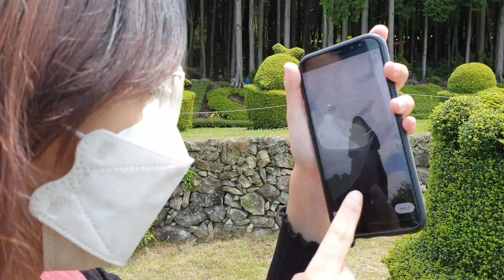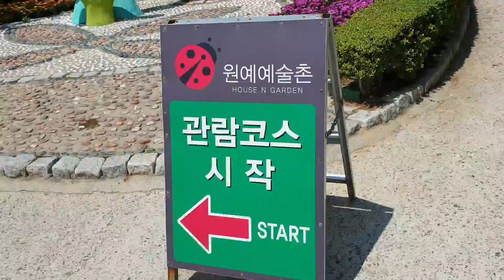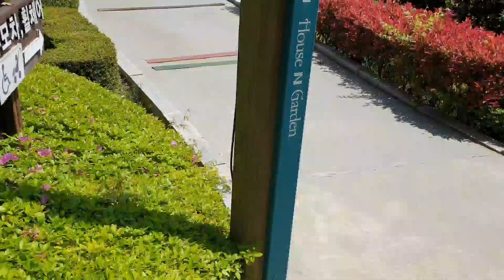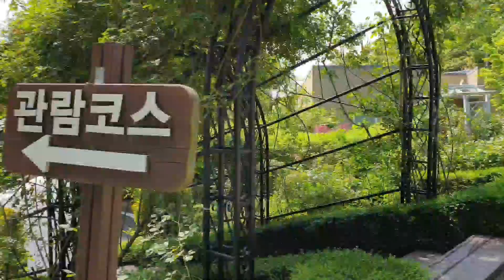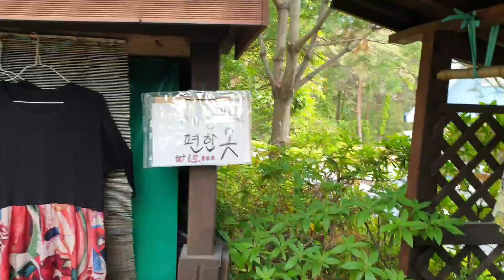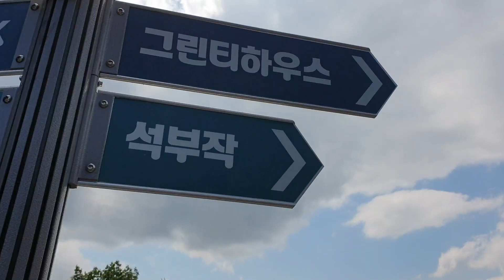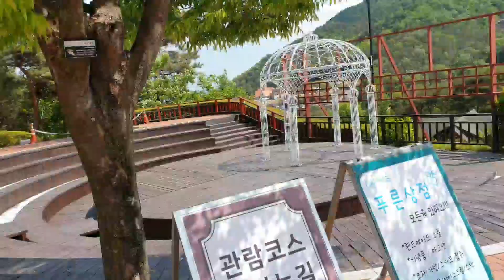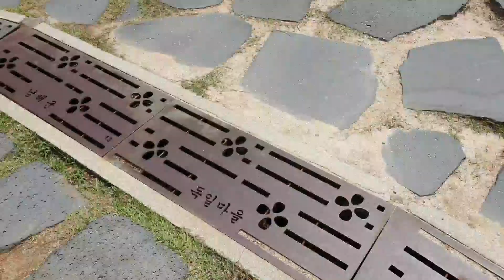Namhae and German Village Tour Corona Series EP:2 | Travel Boring Vlog HAHAHA |Pinoy in South Korea